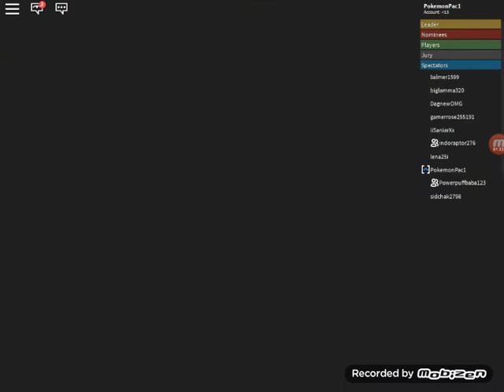WHO CAN SURVIVE THE LONGEST IN EVICTION NOTICE ROBLOX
OMG THIS IS THE MOST EXTREME ROUND I EVER PLAYED ARGGGGH. WATCH TILL THE END